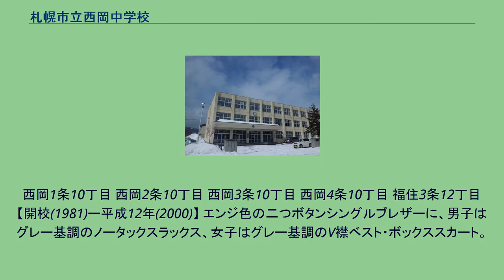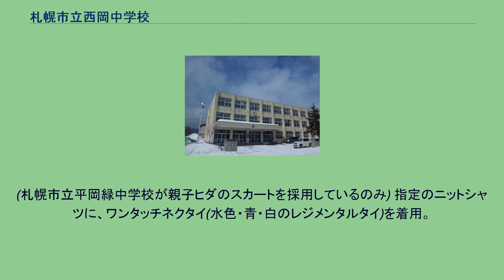札幌市立西岡中学校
札幌市立西岡中学校（さっぽろしりつ にしおかちゅうがっこう）は、北海道札幌市豊平区西岡3条12丁目にある市立中学校。
豊平区 西岡1条10丁目～11丁目 西岡2条10丁目～14丁目 西岡3条10丁目～13丁目 西岡4条10丁目～14丁目 西岡5条11丁目～15丁目 西岡 福住3条12丁目 羊ケ丘（6番地～7番地） ※上記区域のうち、下記の区域は札幌市立西岡北中学校と選択できる指定変更区域。
西岡1条10丁目 西岡2条10丁目 西岡3条10丁目 西岡4条10丁目 福住3条12丁目 【開校(1981)ー平成12年(2000)】 エンジ色の二つボタンシングルブレザーに、男子はグレー基調のノータックスラックス、女子はグレー基調のV襟ベスト・ボックススカート。
男女ともにネクタイ(シルバーのスクエアタイ)を着用。
【平成13(2001)年－令和2(2020)年】 開校20周年を機に、標準服を改定。
紺色の三つボタンシングルブレザー(エンブレム付)に、男子はグレンチェックのツータックスラックス、女子は紺地に青と白のタータンチェックの前開ベストとプリーツスカート。
男女ともにネクタイはせず、白のポロシャツを着用。
【令和3(2021)－】 開校40周年を機に、標準服を改定。
ジェンダーレスに配慮し、男女区別なく着用できる標準服となった。
紺色を基調としたスーツスタイル。
Aタイプのブレザーは、胸下ダーツ仕様で、基本前合わせは左上(右上に変更可)、男子体型基準サイズとなっている。
Bタイプのブレザーは、プリンセスライン仕様で、基本前合わせは右上(左上に変更可)、女子体型基準サイズとなっている。
胸ポケットに「Nishioka j.h.s」の刺繍入り。
スラックスは、Aタイプが男子体型基準サイズで、ワンタック・ローライズ仕様、Bタイプが女子体型基準サイズで、ノータック・股上が深く、体にフィットした仕様。
そのほか、フリータイプのスラックスは女子体型基準サイズで、ワンタック・ローライズ仕様。
スカートは、札幌市立中学校には珍しい親子ヒダデザインとなっている。
(札幌市立平岡緑中学校が親子ヒダのスカートを採用しているのみ) 指定のニットシャツに、ワンタッチネクタイ(水色・青・白のレジメンタルタイ)を着用。
ニットベストもあるが、着用は任意となっている。